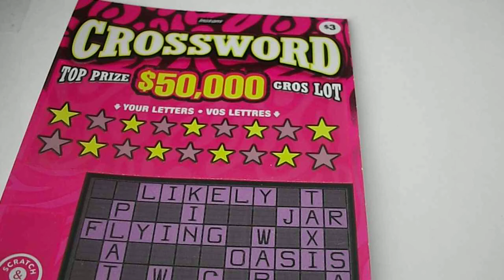2017-09-26 OLG #3218 $3 Crossword #001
1.  99.8% of the prizes are for $25 or less compared to 99.8% for $50 in the previous version.
2.  Expect 63% back from these $25 or less prizes.
3.  Highlight is the $7 prize with 1 in 6.5 odds.  This frequent $7 prize is made possible by:  $50 prize 1 in 1000 becoming 1 in 3500 and $100 prize 1 in 2000 becoming 1 in 5600 as well as fewer higher value prizes except for the top prize.
4.  If you target the $100 prize, play $3 Keno instead (1 in 722 odds).